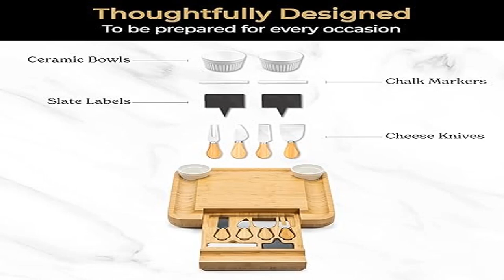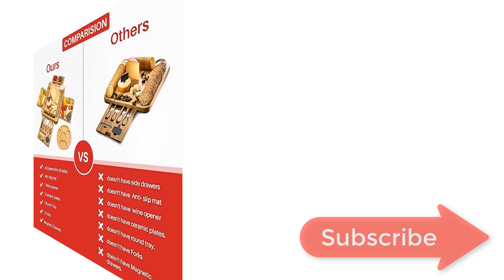Best 5 Charcuterie Boards Gift Set 2023? Top Best 5 Charcuterie Boards Gift Set review[Buying Guide]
Best 5 Charcuterie Boards Gift Set 2023? Top Best 5 Charcuterie Boards Gift Set review.
~ Product Link ~
1] Product name -Charcuterie Boards Gift Set - Elegant Gifts for Women
us prices
2] Product name -Picnic at Ascot Delux Custom Engraved Bamboo
us prices
3] Product name -SMIRLY Charcuterie Boards Gift Set: Large Charcuterie
us prices
4] Product name -Charcuterie Cheese Board and Platter Set - Made from
us prices
5] Product name -Large Charcuterie Board Set - Bonus Recipe Book
us prices

best charcuterie boards gift set,
charcuterie board,
charcuterie,
cheese board,
how to make a charcuterie board,
charcuterie board diy,
cheese,
cheese board ideas,
how to make charcuterie board,
cheap charcuterie board,